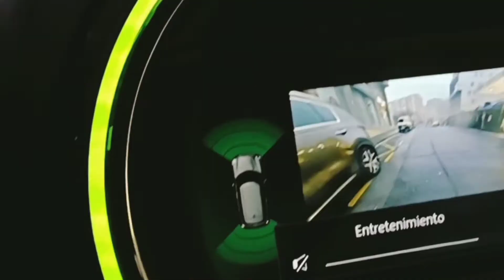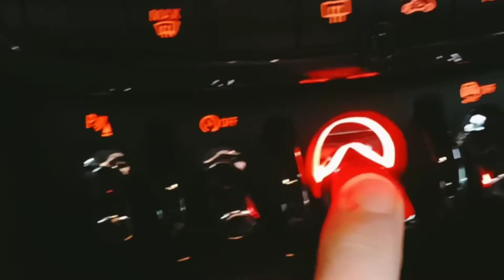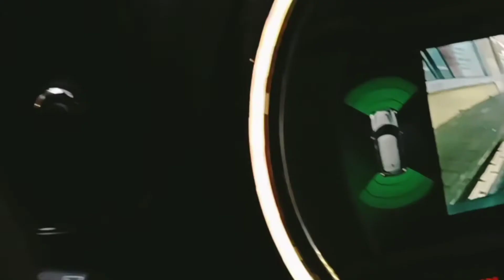Mini Cooper D Countryman : Primeras impresiones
Primera toma de contacto con el Mini, muy pronto todo lo que este ”Lord" que se adapta a los tiempos de la conectividad y conducción eficiente sin renunciar al espíritu racing de Mr Cooper ,muy buenas impresiones
Su potente motor MINI Twin Power Turbo  hace que todo parezca sencillo en este Countryman; ofrece una potencia suave pero poderosa, para poner a tu disposición una mejor respuesta y una mayor fiabilidad.
Cada una de las superficies exteriores logra también crear una intensa energía visual: desde el impactante diseño del parachoques frontal y las tomas de aire hasta los inconfundibles faros. Muy pronto todo el contenido completo, datos , características y precios